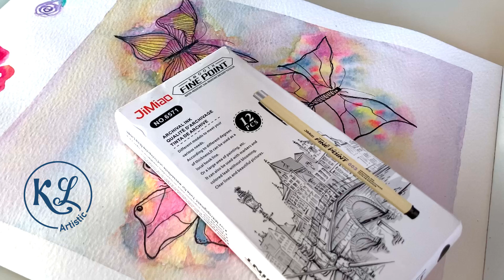MUST WATCH Watercolour Art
Art supply websites that I use, below:- 👇🏻👇🏻👇🏻

Fluid-art.co (Australia) stock This Little Piggy Pigments as well as many more fabulous products

Global Impasto paints are Australian made and eco friendly as well as being beautiful paints to work with.

Editing and video production tools I use :-
VIDEO EDITING
VN Editor

Music credit 🎵
Findog Music
Euphoric
Moody
Travis